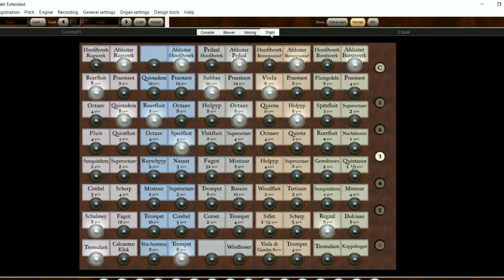Auld Lang Syne « ce n’est qu’un au revoir » 蛍の光 (Traditionnel Écossais) - DAW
Auld Lang Syne, chanson écossaise plus connue des francophones sous le nom de « Ce n'est qu'un au revoir », signifie en scots (dialecte Lallans « Depuis longtemps », « Les jours passés d'il y a longtemps », « Les jours d'antan », ou aussi « l'Amitié de vieille date ». En français et en anglais, ce chant est souvent repris à la nouvelle année ou à la fin de réunions amicales ou de certaines cérémonies maçonniques, ainsi que par un cantique catholique (Restons toujours unis)!

On doit la transcription et la publication de cette ancienne ballade écossaise au poète Robert Burns à la fin du XVIIIe siècle, à partir de fragments d'une chanson écossaise plus ancienne. En 1920, c’est le Père Jacques Sevin qui en écrivit les paroles françaises.

Elle fait également partie des nombreux et variés Volkslieder (Chants populaires) ré-harmonisés par Beethoven dans son recueil Douze chants écossais, WoO 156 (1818), dans une harmonisation pour soprano, ténor et basse, avec accompagnement de violon, violoncelle et piano.

Faut-il oublier les amis
ne pas s'en souvenir ?
les jours du temps passé ?

Refrain
Les jours du temps passé, ami
Buvons ensemble à la tendresse
aux jours du temps passé.

Nous avons voyagé tous deux
chaque jour d’un cœur léger
Tours et détours un long chemin
depuis le temps passé.

Nous avons galéré tous deux
du lever au coucher
Océans nous ont séparés

Voici ma main ami fidèle
donne ta main à l'amitié
Et nous boirons encore longtemps

Et tu offres le premier verre
et j'offre ma tournée

C'est le chant traditionnel de Hogmanay, le jour de la Saint-Sylvestre. Cet usage conquit l'ensemble du monde anglophone de sorte qu'on y parle de cet hymne comme du « chant que personne ne connaît » tant les paroles en sont inversement populaires à la musique.

Cette chanson, dans sa version Chant des Adieux, est parfois chantée à la fin des tenues maçonniques, lors de la « chaîne d’union », c'est-à-dire juste avant que les francs-maçons se séparent.

Sous le titre Chant de l'unité, cet air est aussi devenu un chant d'église avec le refrain suivant : Restons toujours unis, mes frères, | Jésus est parmi nous, | Comme Il nous l'a promis, mes frères, | Si nous nous aimons tous. (paroles de J. Pihan)

Chaque année lors de la soirée The Last Night of The Proms au Royal Albert Hall de Londres, les spectateurs ont instauré la tradition de chanter Auld Lang Syne après la fin du concert, même si cette chanson ne figure pas au programme officiel.

Au Japon, la mélodie de cette chanson est très célèbre en tant que Hotaru no hikari (蛍の光, Lueur d'une luciole). Cette chanson a été traduite en japonais durant la période Meiji (fin du XIXe siècle et début du XXe), et est chantée comme chanson de séparation lors des cérémonies de remise des diplômes. Presque tous les Japonais la connaissent. Elle est souvent diffusée dans les magasins et lieux publics pour indiquer la fermeture imminente.

Chant de ralliement à Taïwan, cette mélodie fut, jusqu'en 1910 celle de Aegukga, l'hymne national coréen.

D'après Wikipedia